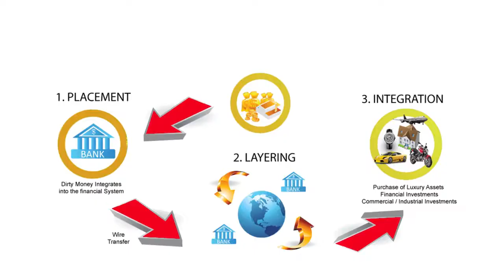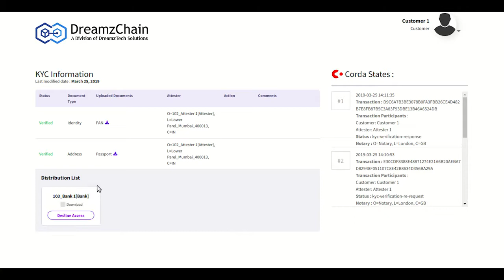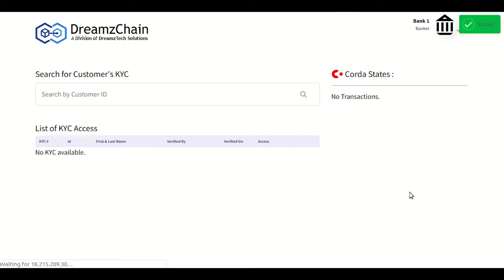DreamzChain Corda Blockchain KYC